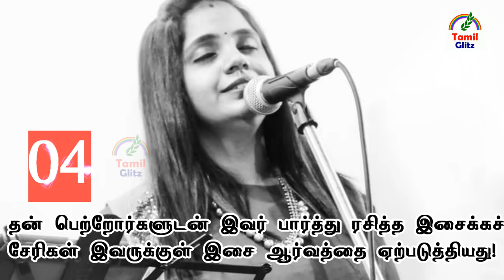பாடகி சைந்தவி பற்றிய இனிப்பான 42 விசயங்கள் | Singer Saindhavi | Tamil Glitz